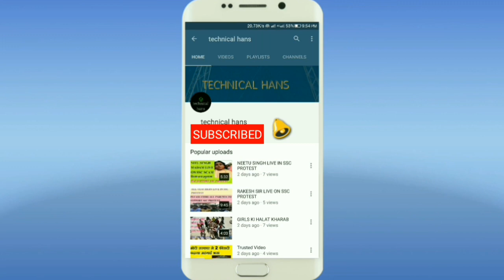जंगल में सबसे घातक प्राणी |Most dangerous creature in the world